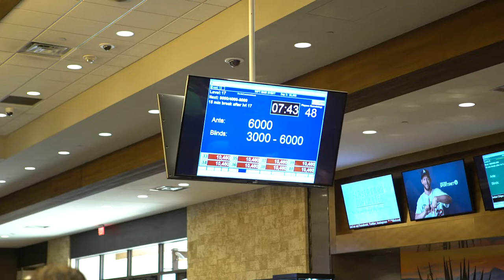Jared Jaffee & Maria Ho: Mic'd Up at WPT Gardens